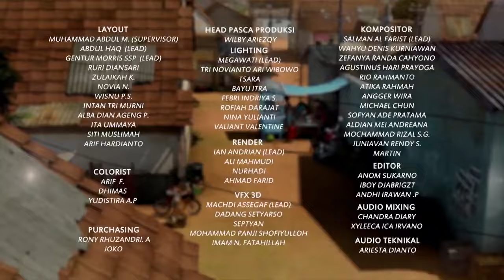Syukuran Bang Jarwo Dapat Kerja - Adit & Sopo Jarwo